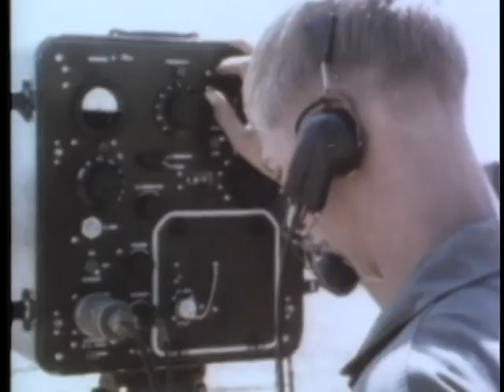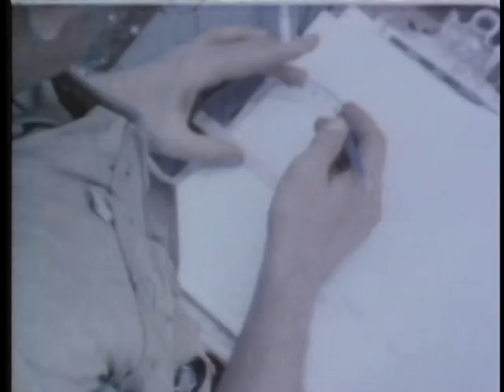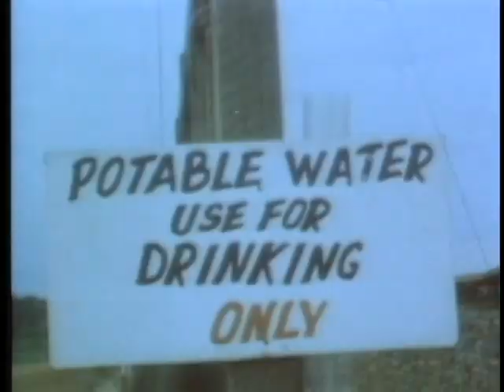THEY CLEAR THE WAY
THEY CLEAR THE WAY - Department of Defense 1968 - PIN 30216 - RECOUNTS THE STORY OF THE ARMY CORPS OF ENGINEERS AND THEIR MISSION IN VIETNAM TO BUILD BRIDGES, AIRFIELDS, AND ROADS THAT BRING MOBILITY TO THE COMBAT FORCES.